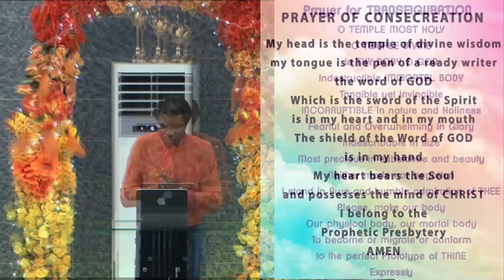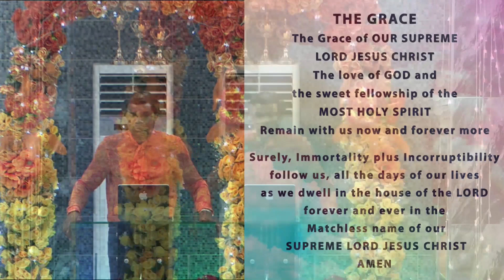THE PSALMS OF THE DAVID OF THE MANKIND RACE (SERIES)...PART III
🌟Sunday Service with Prophet Obinna Jude Alexander🌍

⌚TIMESTAMPS⌚
00:00:00 | Introduction
00:17:50 Heartfelt Prayers

Anno Domini Church.